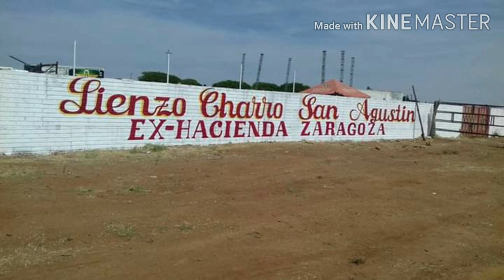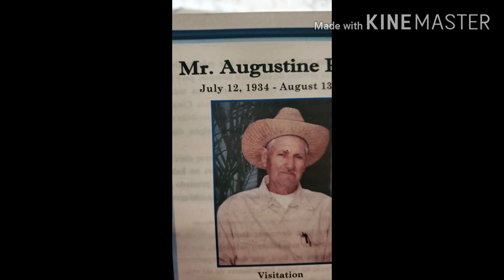Corrido de Leonel Reyes